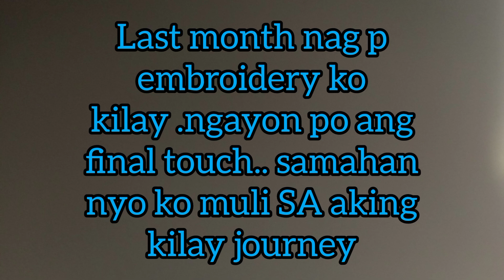retouch:3D eyebrow embroidery./gusto mo gumanda gumastos ka 🤣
eyebrow embroidery NATURAL LOOKING  REALISTIC HAIR STRANDS CREATED stroke by stroke by certified therapists

located at brow &beauty house
02-07 lucky plaza Singapore